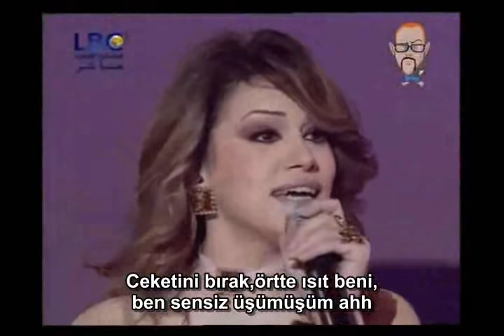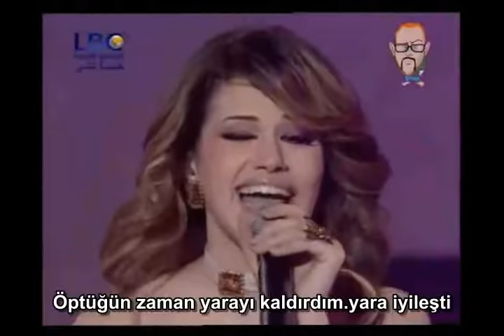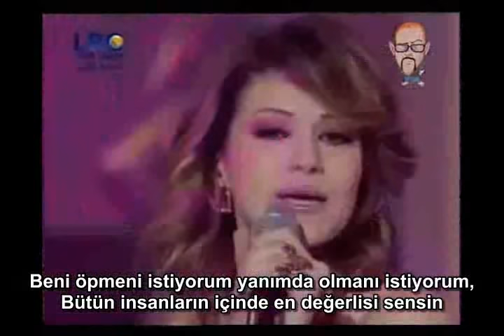Hanaa El Idrissi and haifa wehbe - wawa (turkce altyazili)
hanaa el idrissi and haife wehbe türkçe altyazılı wawa şarkısı :))bayaa uraştrdı bu şarkı beni:))